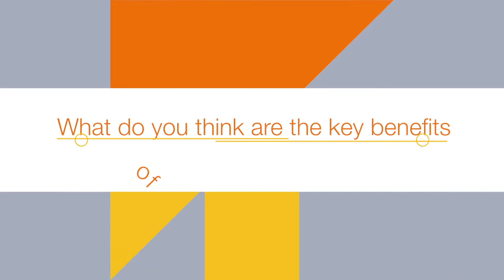"Smart cities in Africa are inevitable" - Full interview with Nigel Bruin, Huawei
Here it is, the full interview with Huawei's Principal Consultant, Nigel Bruin.

We held an exclusive interview with Nigel following his Industry Keynote Address at this year's East Africa Com in Nairobi, Kenya.

We spoke about how the National Broadband Networks are going to be the major linchpin for connectivity development on the African continent, including access to Cloud and IoT services.

Nigel discussed some international examples of National Broadband Network roll outs, in the continents of Asia and Australasia and how they have been successful in delivering ultra-fast broadband at affordable prices.

We went on to discuss whether a fully-realised, African smart city would arise in the near future. Nigel explained that this is almost a certainty as all cities will naturally become smart as they all face very similar challenges with regards to traffic congestion, as well as security and environmental concerns.

If you are interested in how tech and telco is enabling socioeconomic development and and innovation on the African continent, from the major players like Huawei, why not attend AfricaCom 2016?

Africa's biggest tech and telco event is taking place between the 14th - 18th November at the Cape Town ICC, find out more

You can book your silver, gold and platinum AfricaCom tickets